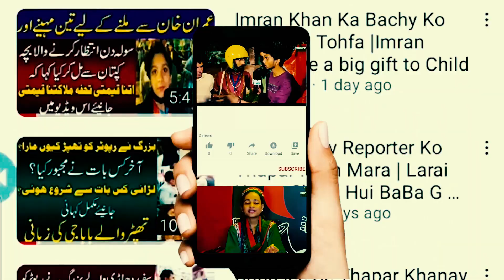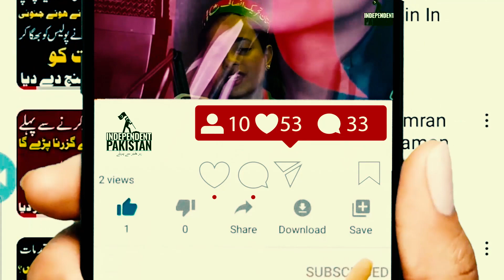Free Offer Landa Bazar Lahore | Malkoo Of Landa Bazar Best Song 2024 |Independent Pakistan